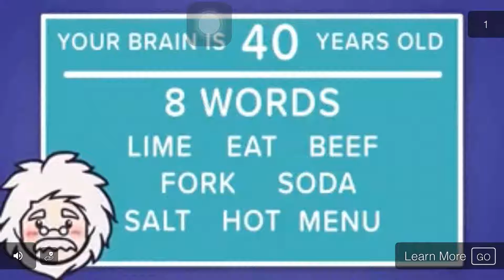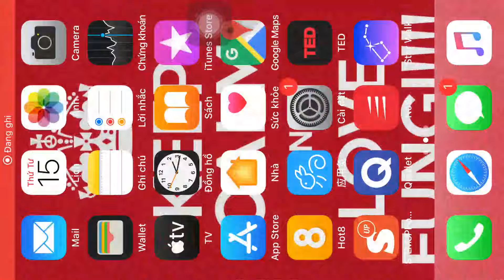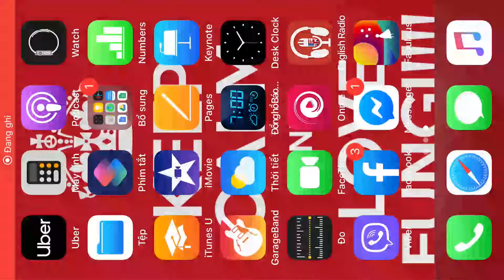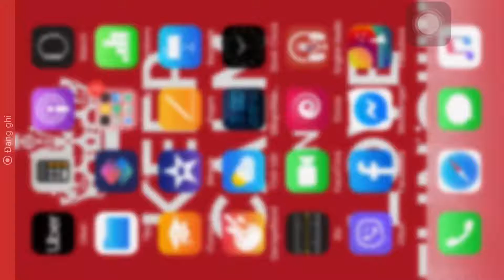DREAM LEAGUE SOCCER 2020 | Emotional Matches With Numerous Goals | ARSDORINT TEAM